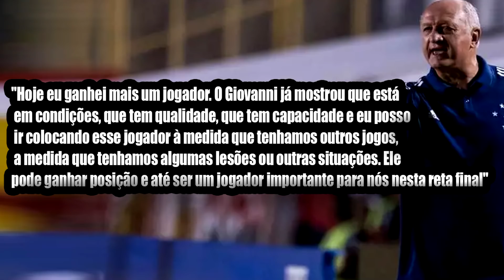FELIPÃO COMENTA ESTRÉIA DE GIOVANNI PICCOLOMO NO CRUZEIRO GANHEI MAIS UM JOGADOR !!!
'Eu ganhei mais um jogador', diz Felipão sobre estreia de Giovanni no Cruzeiro
Meio-campista chegou ao clube no fim de setembro e só foi fazer sua estreia coma camisa celeste nessa sexta-feira, contra o Vitória
Giovanni Piccolomo chegou ao Cruzeiro no fim do mês de setembro após rescindir seu contrato com o Coritiba. Mas o meia precisou esperar um longo período para, enfim, fazer sua estreia com a camisa do Cruzeiro. No meio do caminho do atleta estava um transfer ban da FIFA, posteriormente a mudança de comando de Ney Franco, treinador que o levou à Raposa, para Luiz Felipe Scolari e ainda uma corrida para aprimorar a parte física, já que estava até sete quilos acima do peso ideal.

No triunfo do Cruzeiro sobre o Vitória por 1 a 0, nessa sexta-feira, em partida disputada no Barradão, em Salvador, pela 28ª rodada do Campeonato Brasileiro da Série B, o jogador precisou de pouco mais de 20 minutos em campo para já ganhar o respeito de Felipão. Além de buscar o jogo e ser uma opção de criação ocupando a faixa central de campo, o jogador provocou a expulsão de Lucas Cândido, do Vitória.

"Hoje eu ganhei mais um jogador. O Giovanni já mostrou que está em condições, que tem qualidade, que tem capacidade e eu posso ir colocando esse jogador à medida que tenhamos outros jogos, a medida que tenhamos algumas lesões ou outras situações. Ele pode ganhar posição e até ser um jogador importante para nós nesta reta final", comemorou o técnico Luiz Felipe Scolari, que vinha sendo questionado nos últimos jogos pela não utilização do armador, que foi útil a Goiás e Coritiba em campanhas que selaram acessos à primeira divisão.

Após a partida, Giovanni era um dos jogadores mais felizes na beira de campo. O jogador vinha aguardando com paciência por uma chance de mostrar seu potencial a Felipão e conseguiu. Ele destacou ainda o planejamento de buscar os quatro pontos, que foi estabelecido pelo time para os duelos fora de casa.

"Muito feliz de ter estreado com essa grande camisa, muito motivado, esperando uma oportunidade, trabalhando muito forte desde o tempo que eu cheguei. Feliz porque o Felipão pode me dar uma chance, entrar, ajudar meus companheiros, principalmente com a vitória, que era nosso intuito vir para cá e vencer nessa viagem, somar os quatro pontos, e nós conseguimos. Agora é descansar bem e focar no jogo em casa porque nossa obrigação é vencer", destacou Giovanni.

O Cruzeiro volta a campo na próxima terça-feira (15), às 21h30, no Independência, quando encara o CSA, um adversário direto na luta por uma aproximação ao G-4 da Série B. A distância entre os dois times hoje é de seis pontos.